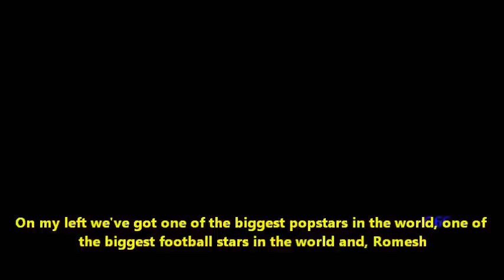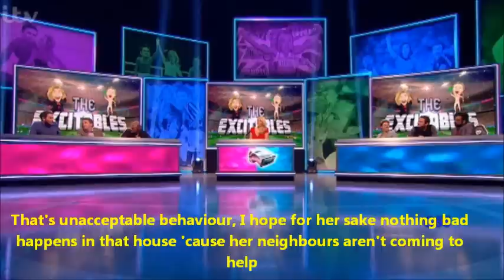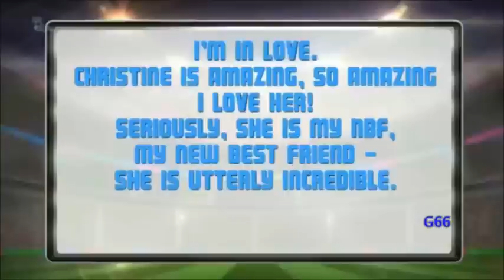Niall (1D) on 'Play To The Whistle' (English Subtitles)